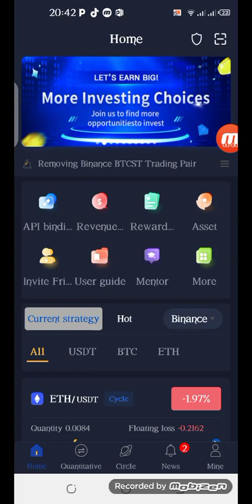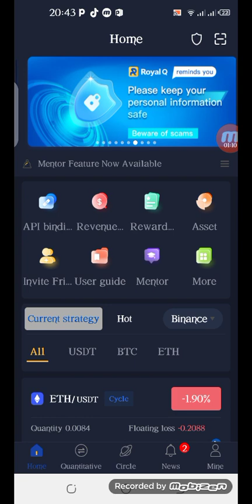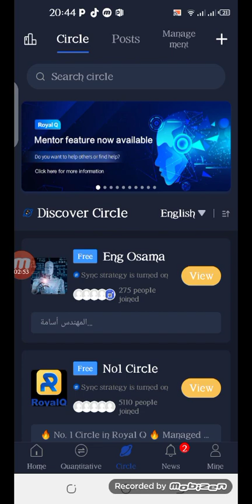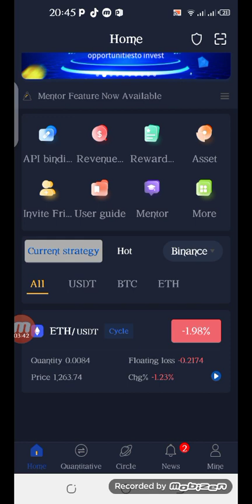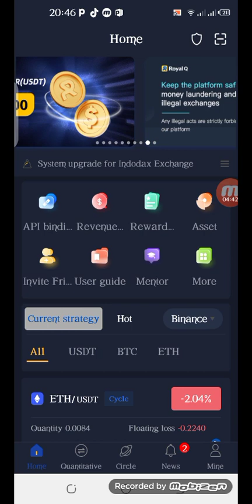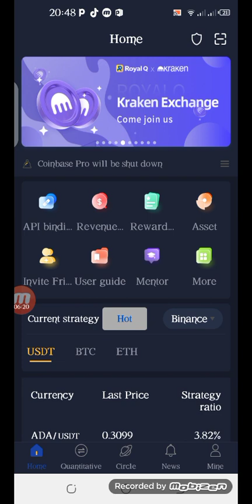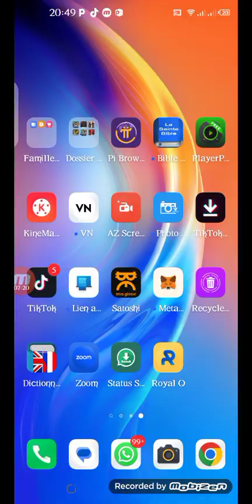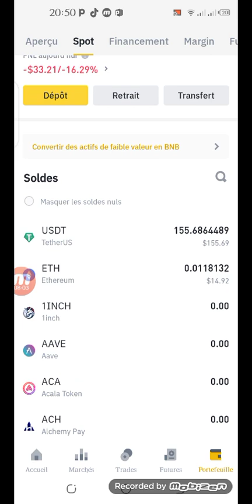Le meilleur traders c'est Royal Q, Tes fonds sécurisée, et tu te fais des profits toujours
Lien d'inscription👆👆

What'ssap 👆👆

*REWARD DETAILS:*
*REVENUE DETAIL:*
C'est là que se trouvent tous nos

 profits Trades. Chaque fois qu'un Trade est clôturé, le profit réalisé est immédiatement et instantanément positionné dans REVENUE DETAILS. Vous pouvez le retracer dans la section historique des Trades dans binance.
*ASSET:*
En fait, c’est notre portefeuille Royal Q. Nous l'utilisons pour activer Royal Q, pour payer les frais de stratégie et les frais de trading. Comme vous le savez, nous payons à Royal Q 20 % des profits réalisés par le trading et 1 % de frais de stratégie au cas où nous synchronisons une stratégie depuis le Cercle de Royal Q. Étant donné que Royal Q n'a pas accès à notre portefeuille Binance, nous sommes appelés à allouer un certain montant dans notre portefeuille Royal Q où Royal Q prend sa part chaque fois qu’un Trade est clôturé.